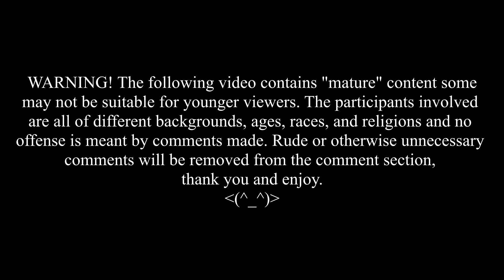SC2: HoTS Custom Game - Line Tower Wars Remade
Welcome to the SC2: HoTS extravaganza! Join me and a few of my buddies in some lulzie times on SC2: HoTS

Players Involved:
ThyTombStone
Sherlock
Kirean
Yoda
ZombT

WARNING! The following video contains "mature" some content may not be suitable for younger viewers. The participants involved are all of different backgrounds, ages, races, and religions and no offense is meant by comments made. Rude or otherwise unnecessary comments will be removed from the comment section, thank you and enjoy.